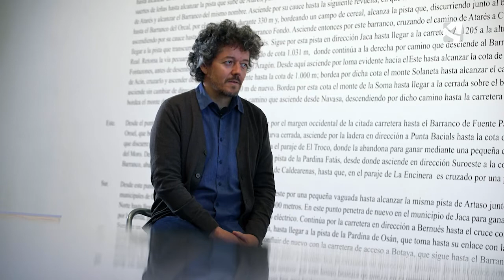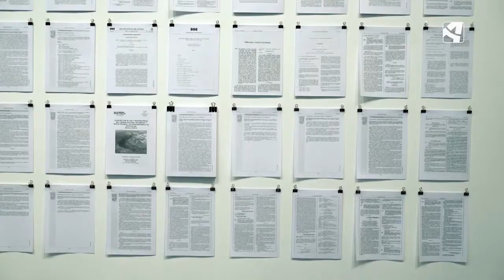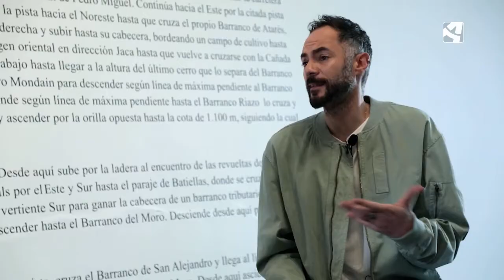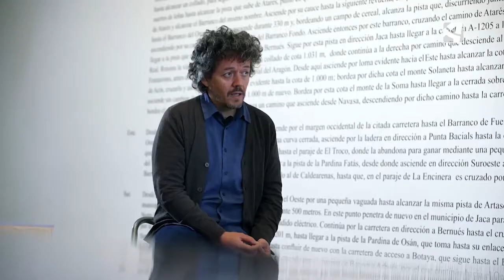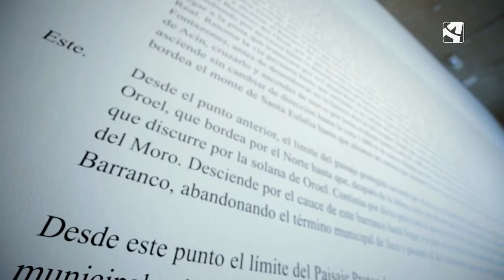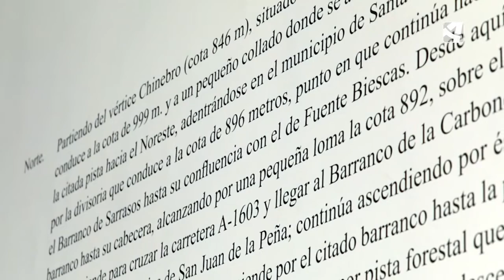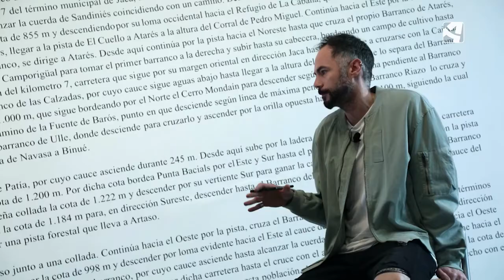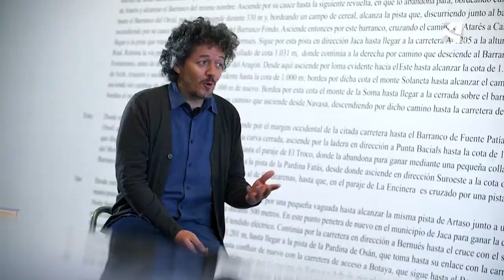Jorge Yeregui, El Boletín Oficial es un arte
Christian Peribáñez entrevista al artista Jorge Yeregui, que expone estos días en el Centro de Arte y Naturaleza de Huesca (CDAN) páginas del BOA, documentos jurídicos y textos normativos, que forman parte de esta reflexión sobre la amplia red de espacios naturales protegidos de la provincia de Huesca, para trabajar la idea de límite, de articulación entre dos espacios diferenciados administrativamente, respecto a lo que hoy en día se puede considerar como un entorno cuyas características, singularidad y valor patrimonial aconsejan su protección.